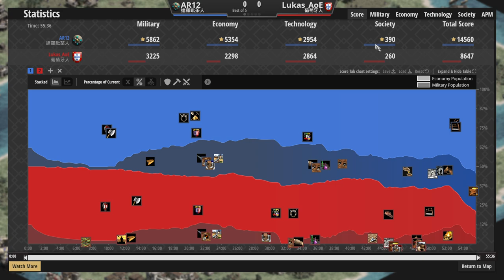🛶達羅毗涂樓船遠防高達11！🎯葡萄牙弩砲戰船是否能擊穿樓船？！ 葡萄牙vs達羅毗涂 2100＋【世紀帝國2決定版&Aoe2】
▲好想看帆船